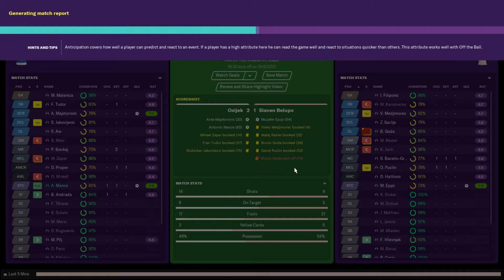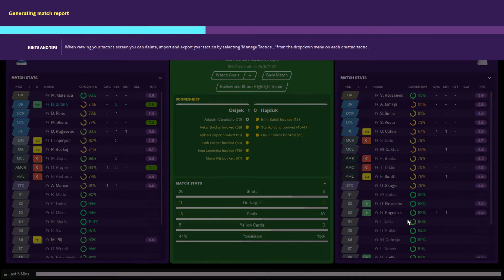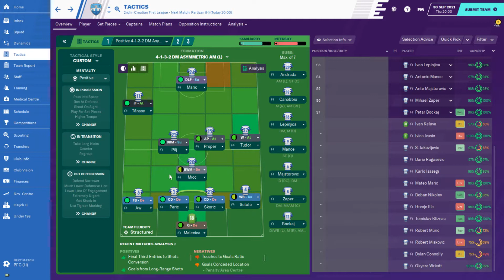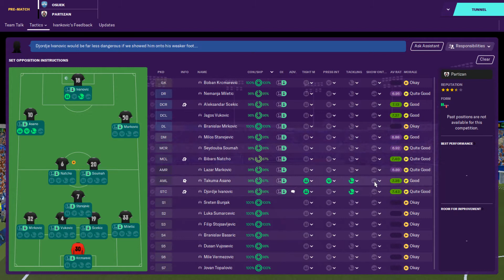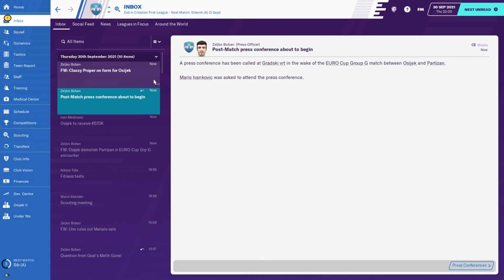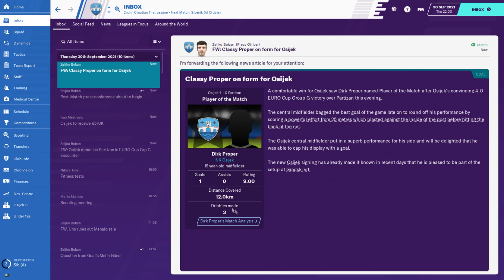FOOTBALL MANAGER 2020 - Story - NK Osijek - VS - Partizan BG - Ep.5